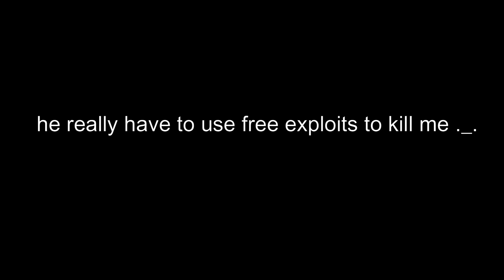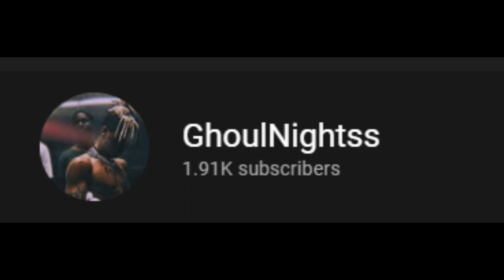"u use lock bro"